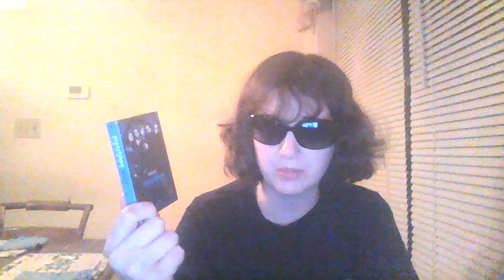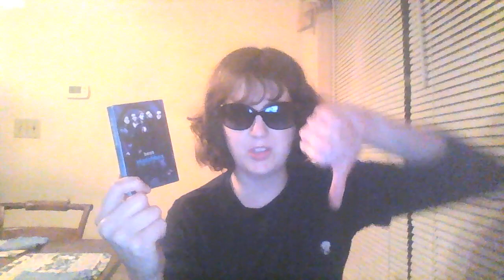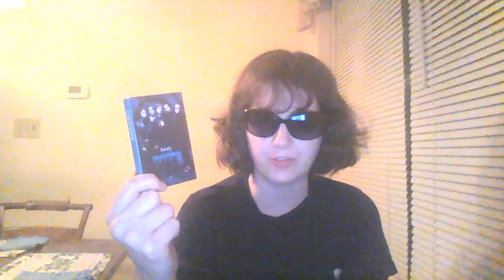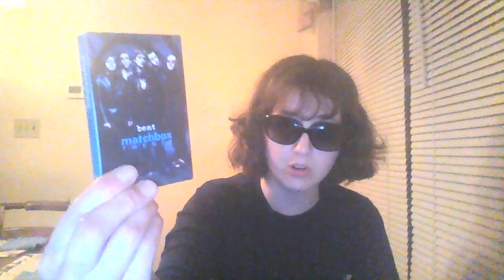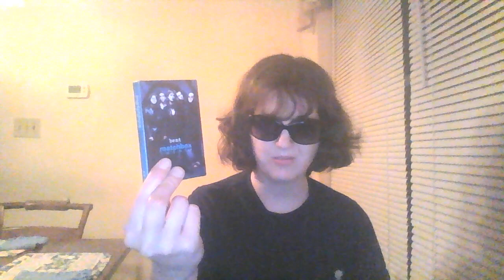My Top 5 Best Matchbox Twenty Music Videos of all time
Well Ladies and Dudes here we go again! I am going to do my very next Top 5 list that nobody has never done before. And it is a very special one for me of course. I really want to do a list for my most favorite underrated Band of all time that I truly missed the most back from my past. And that is my dear beloved Old Matchbox Twenty. The ones with 5 members in it and not the stupid 4 member thing. If you guys get the pictures. So, please enjoy my next top 5 list of my favorite music videos of all time that came from my favorite underrated band that is no longer here with us.